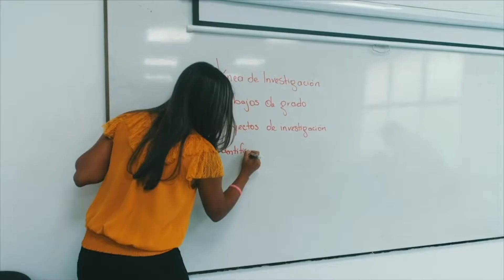Programas de formación para toda la vida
EducaciónContinua | Conoce los programas de formación para toda la vida que te ofrece el Centro de Educación Continua UDES. Todos nuestros programas responden a un objetivo de desarrollo sostenible porque entendemos que debemos articularnos con las necesidades del sector productivo y comunidad en general EducaciónContinuaUDES ActualizaciónPermanente💙🌎👩‍💻